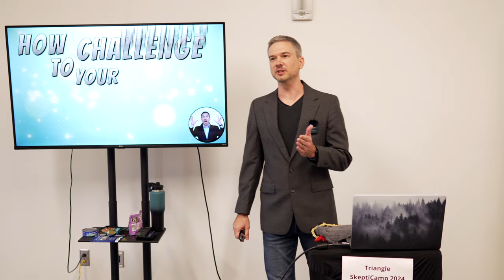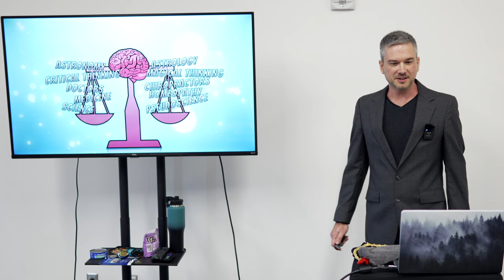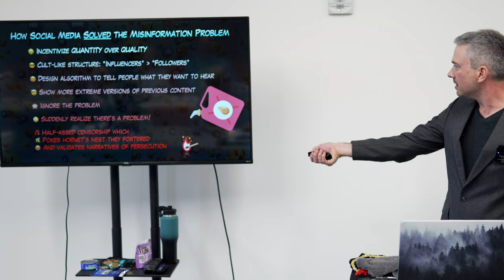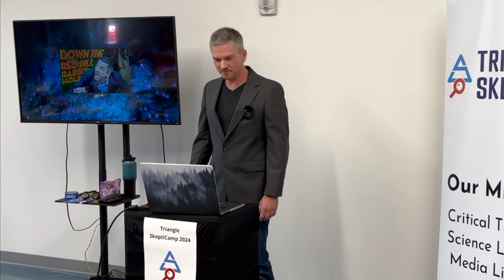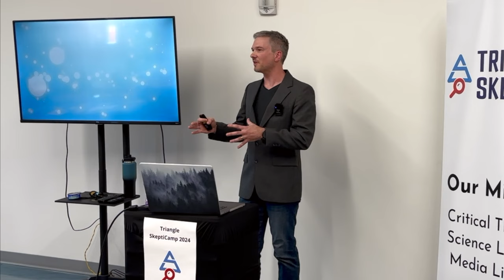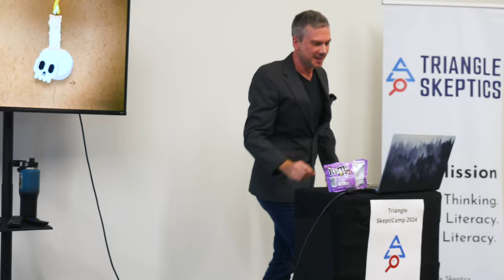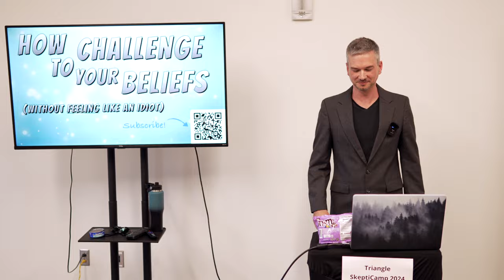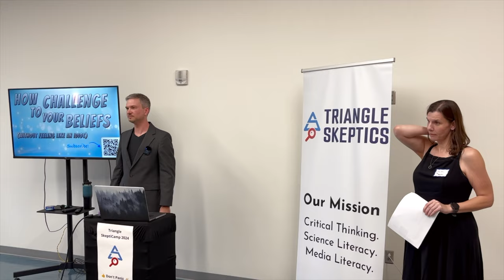Coleman Watts How to Challenge Your Beliefs (without looking like an idiot)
Coleman Watts is the host of @ThinkThisThroughChannel , a fast-growing YouTube show that debunks cons, cults and conspiracies, with a humorous flair. He has been speaking in front of audiences since the age of 10. He’s performed on stage, taught classes, given presentations, and of course performed on YouTube.